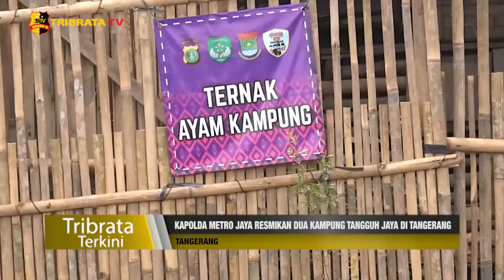KAPOLDA METRO JAYA RESMIKAN DUA KAMPUNG TANGGUH JAYA DI TANGERANG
Guna menekan angka penyebaran virus covid-19, Kapolda Metro Jaya Irjen Pol Fadil Imran meresmikan sebanyak dua Kampung Tangguh Jaya, yang terletak di wilayah Bojong Nangka dan Pondok Aren, Tangerang Selatan.

Kapolda mengatakan, dengan adanya treatment yang tepat di kampung tangguh ini, diharapkan dapat menurunkan angka penyebaran virus covid 19. Selain meresmikan 2 kampung tangguh, Kapolda juga menyempatkan diri untuk menyapa pasien positif covid 19, melalui aplikasi zoom.

Melaporkan.